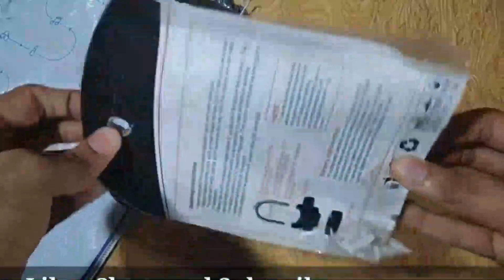Alarm Security Lock price || এলার্ম তালা || বাসা, অফিস, দোকান ও মোটরসাইকেল নিরাপত্তায়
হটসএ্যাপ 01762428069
সুবিধাসমূহঃ
বাসা, অফিস, দোকান, মোটরসাইকেল, বাইসাইকেল ইত্যাদি নিরাপত্তায় বিশেষভাবে উপযোগী।
যথেষ্ট মজবুত মেটাল বডি।
বৃষ্টির পানিতে নষ্ট হবে না।
অ্যালার্ম সহ এবং অ্যালার্ম ছাড়া দুই ভাবেই ব্যবহার করা যাবে।
তালায় সামান্য আঘাত দেয়া মাত্রই উচ্চ শব্দে অ্যালার্ম (১১০ ডেসিবল) বেজে উঠবে।
ব্যাটারি সহজলভ্য হওয়ায় খুব সহজেই প্রতিস্থাপনযোগ্য।
সাথে পাবেন ৩টি চাবি এবং অতিরিক্ত ৬টি ব্যাটারি।

সিকিউরিটি এলার্ম লক ব্যবহার করে আপনার বাড়িঘরের মূল্যবান সামগ্রী রাখুন সম্পূর্ণ নিরাপদে এতে রয়েছে
বিল্ট-ইন মুভমেন্ট ট্রিগার্ড অ্যালার্ম যা লকটি ঝাঁকানো হলে বা লকটি উত্তপ্ত হলে বেজে উঠবে।

দু'ভাবে লকটি
সেট করতে পারেন - মেকানিক্যাল লক ও অ্যালার্ম। দরজা, জানালা, বাইসাইকেল, কন্টেইনার, মটর-বাইক,
গার্ডেন গেট-সব জায়গায় ব্যবহার করতে পারেন।

বাটন ব্যাটারীতে চলে। অনাকাংখিত অগ্নি-দূর্ঘটনা থেকে সম্পদ
রক্ষায় সহায়তা করে। ফলস অ্যালার্ম প্রোটেক্টেড, আর তাই যে কেউ ধরা মাত্রই(আঘাত প্রদান ব্যতীত) বেজে উঠে
আপনাকে বিভ্রান্ত করে তুলবে না।

-বাইক ও হাউজ সিকিউরিটি অ্যালার্ম লক অসৎ উদ্দেশ্যে লকের গায়ে সামান্য আঘাত প্রদান মাত্রই উচ্চ
শব্দে অ্যালার্ম (১১০ ডেসিবল) বেজে উঠবে।
- মোটরসাইকেল, বাইসাইকেল এবং বাসা বাড়ির নিরাপত্তায় বিশেষভাবে উপযোগী।
-সম্পূর্ণ স্টেইনলেস স্টিলের তৈরি তাই যথেষ্ট মজবুত।
-দু’ভাবেই ব্যবহারযোগ্য।
-ব্যবহার করা যাবে সাধারণ তালা হিসেবে ও অ্যালার্ম বিহীন।
-দীর্ঘস্থায়ী ব্যাটারি, তাই চলে বহুদিন।
Suitable for bike and home use
This will restrict illegal touch on your property
False alarm protected, will not right uselessly
Special made for bike security
Made of Stainless Steel, very hard to break
Usable as both alarm lock or normal lock
বাইক ও বাড়ির সিকিউরিটি অ্যালার্ম লক
অসৎ উদ্দেশ্যে তালার গায়ে সামান্য আঘাত প্রদান মাত্রই উচ্চ শব্দে অ্যালার্ম  বাজবে (১১০ ডেসিবল)।

ফল্স অ্যালার্ম প্রটেক্টেড,
আর তাই যে কেউ ধরা মাত্রই(আঘাত প্রদান ব্যতীত) বেজে উঠে আপনাকে বিভ্রান্ত করে তুলবে না।

দু’ভাবেই ব্যবহারযোগ্য,
আর তাই ব্যবহার করা যাবে অ্যালার্ম বিহীন সাধারণ তালা হিসেবেও।

ব্যাটরি সহজলভ্য হওয়ায় খুব সহজেই প্রতিস্থাপনযোগ্য
Security Alarm Lock,LOCK,ALARMLOCK,সিকিউরিটি এলার্ম লক তালা